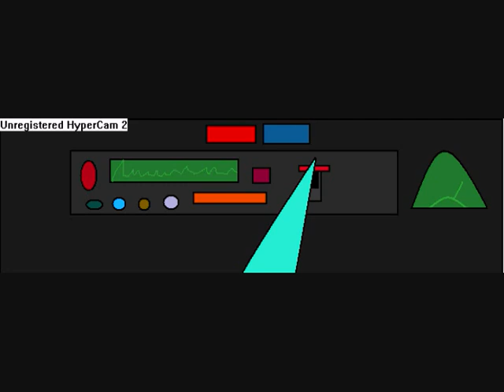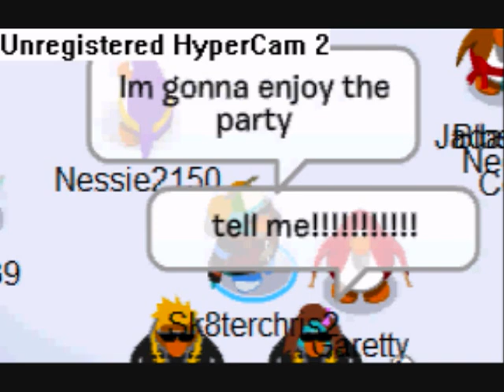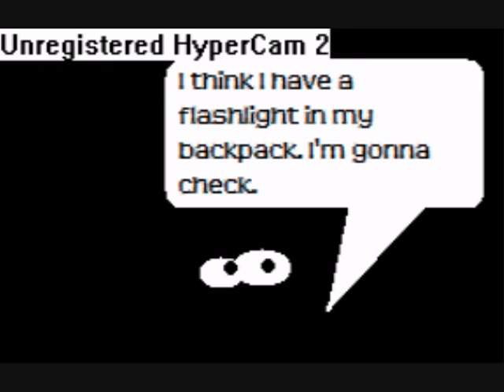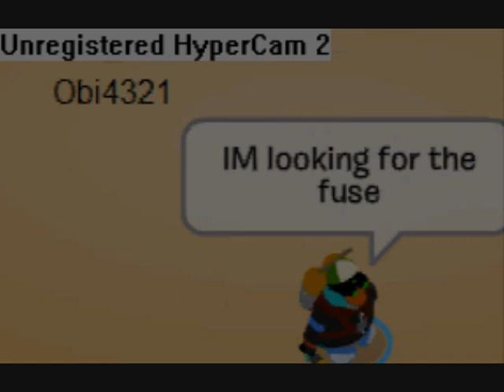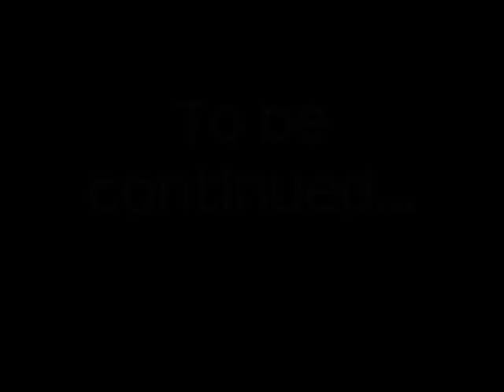The Great Storm of CP Part 2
Sk8terchris2 attempts to get the island to rise higher to stay away from a storm. His attempts succeed but later backfire when he realizes that the storm was a lot bigger than he thought. As the island flies higher into the storm, It gets struck by lightning and the powers goes off, leaving the entire island in darkness. Sk8terchris2 grabs a flashlight and tries looking for a fuse to get the power back on. His plan fails. He decides to go outside to find out what happened. Suddenly he realizes that the island is quickly falling because the propellers that ran off power stopped working from the power outage. Sk8terchris2 panics and rushes to the tallest mountain. While passing the clock tower, he notices it is still working from the snowball target. He then thought, "The Island Lifter must still be working! It also runs on snowballs!" When he reaches the tallest mountain, The Island Lifter was working fine, but the island was still falling. He then begins to think that the problem might be coming from the balloon. He heads to the EPF Command Room and attempts to climb the balloon.